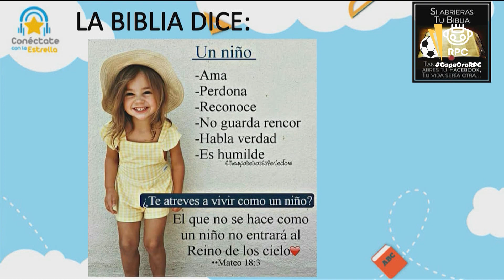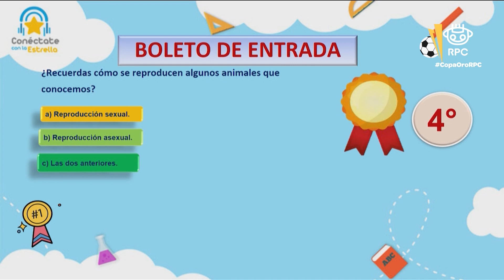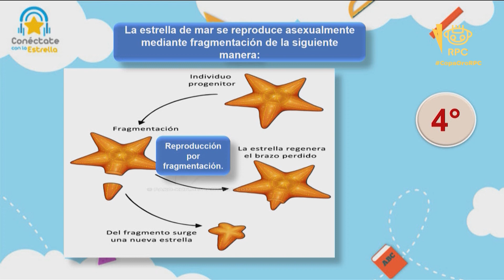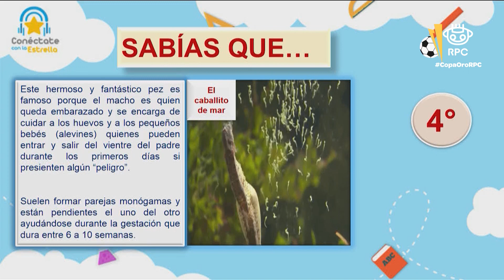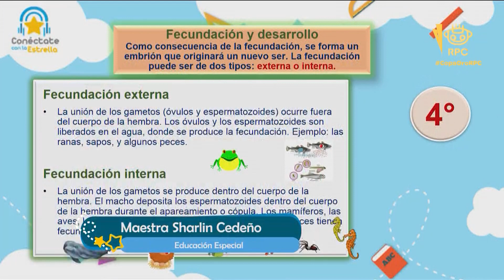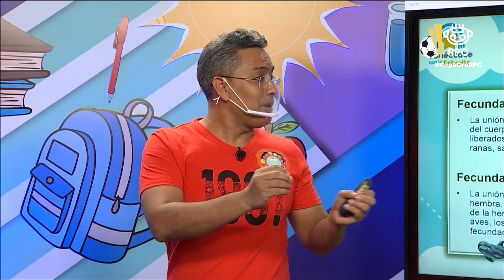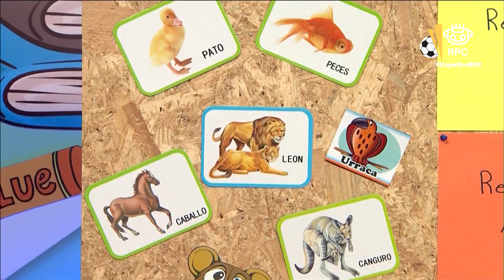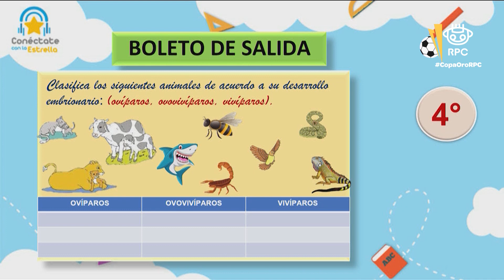Conéctate con la Estrella | CIENCIAS NATURALES | 4to Grado | 15/07/2021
- Materia: ciencias naturales – 15 de julio de 2021